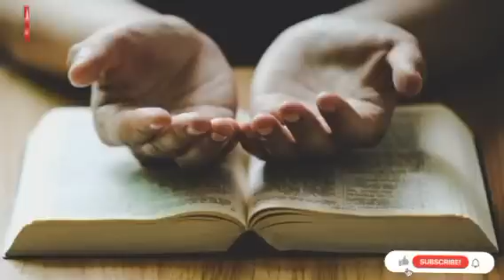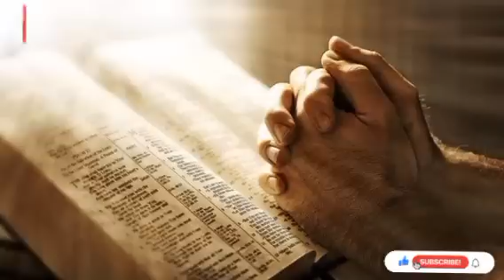সকালের বাক্য ও প্রার্থনা||morning prayer | philipians 4:11-13